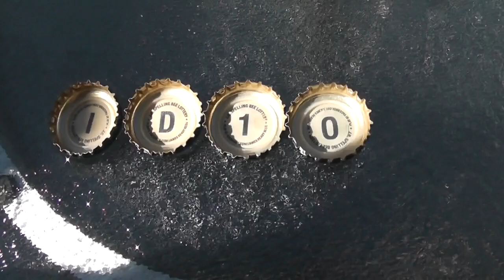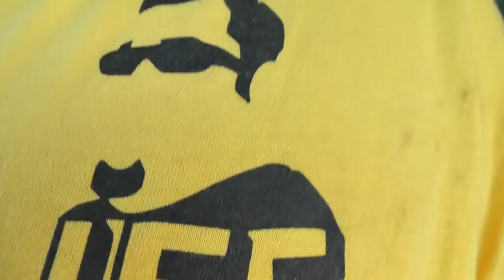(Day 562) - 08-05-2012 - Dads reaction to Alpine Lager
Lets see how my parents do with the Alpine Lager!

VlogginLife
1500 Fisher Street
P1B 2H0